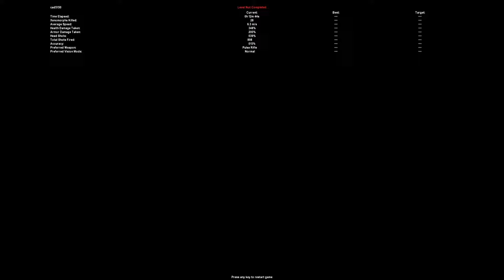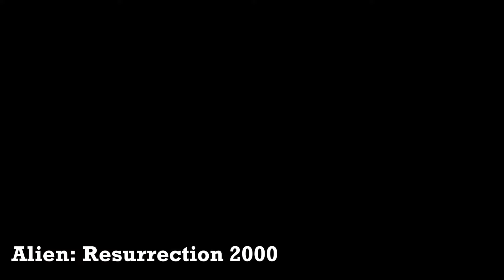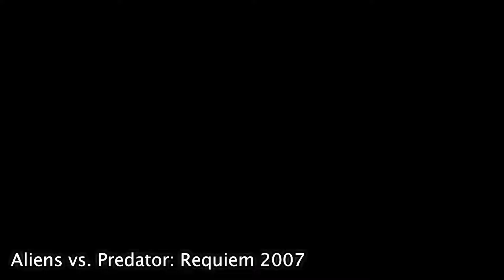Facehugger Deaths in Alien VS Predator Games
All FaceHugger Deaths in Alien VS Predator Games. hope you enjoy